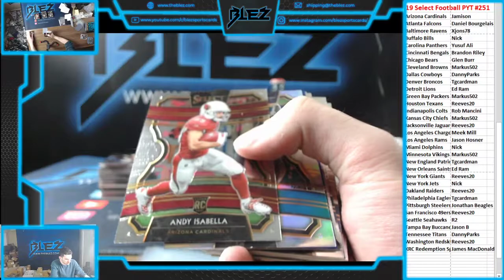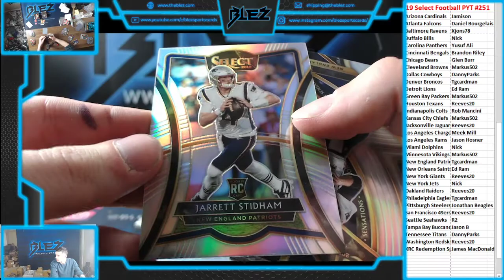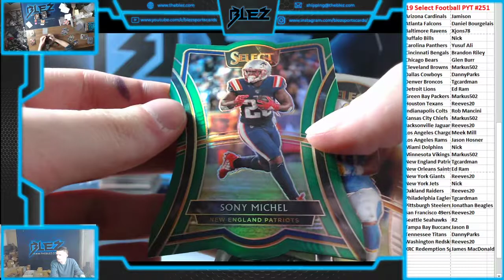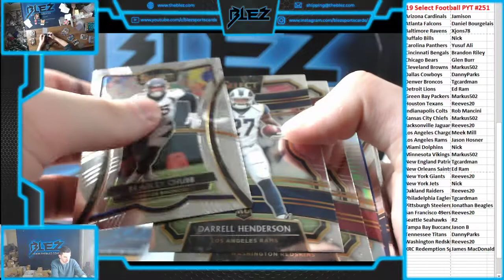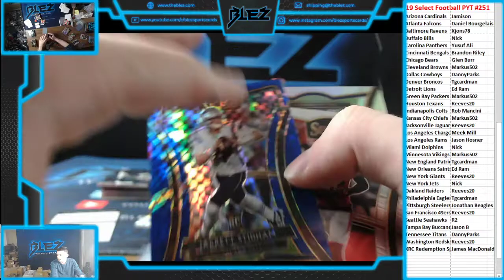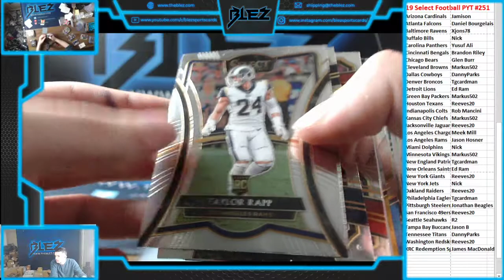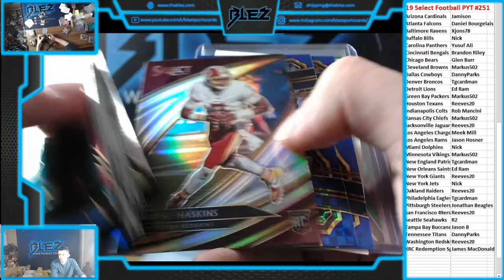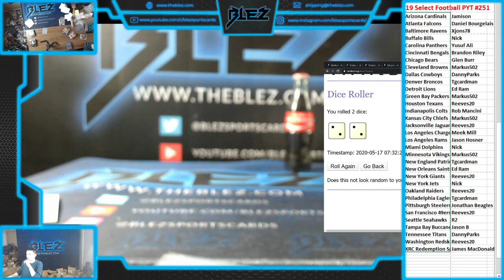2019 Panini Select Football 3 Box PYT #251